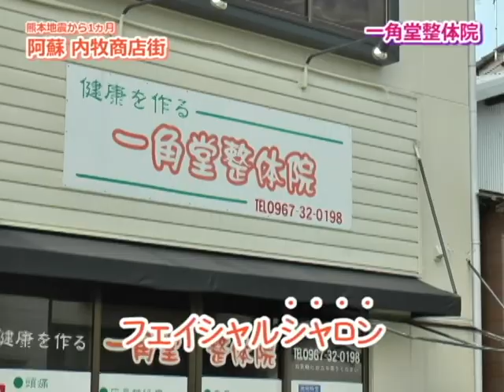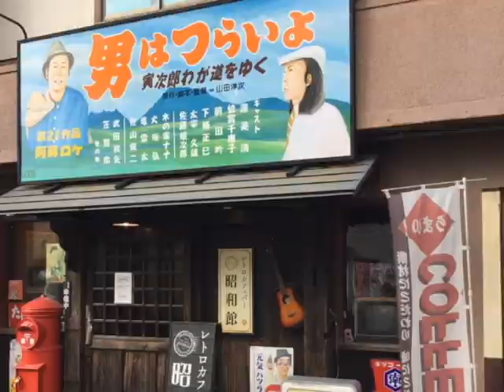内牧商店街の店舗パート6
熊本地震から1ヵ月内牧商店街の店舗にお話を伺いました。